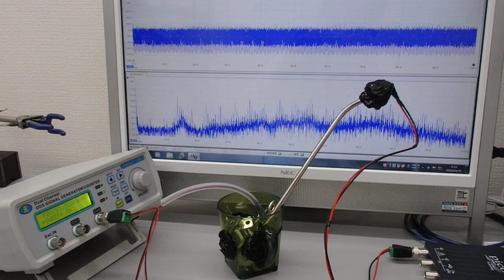超音波プローブ（発振型、測定型、共振型、非線形型）の製造技術（超音波システム研究所）